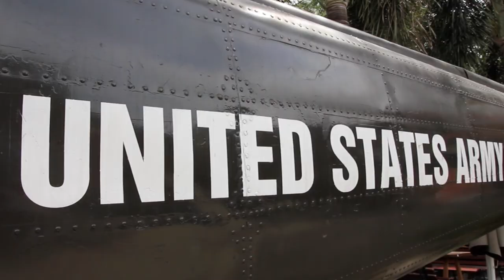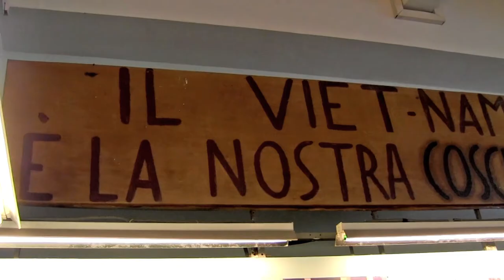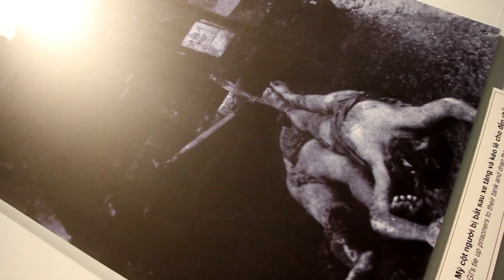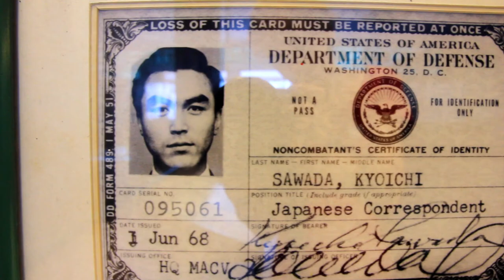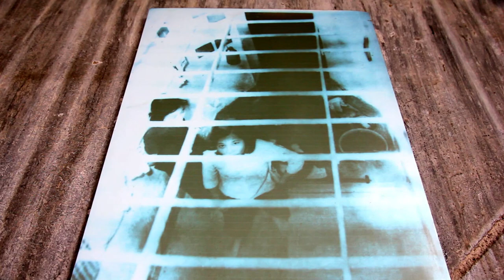VIETNAM WAR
War is the main reason why I visited Vietnam. This is my journey in Vietnam War's main sites. DMZ, Khe Sanh Combat Base, Rockpile, Dakrong Bridge on the Ho Chi Minh trail, Hien Luong Bridge on former border between North and South Vietnam, Truong Son Cemetery, Vinh Moc Tunnels, Cuchi Tunnels, War Remnants Museum in Saigon and Hoa Lo Prison in Hanoi.
I suggest to stop at 2:31 and read the message a former marine soldier wrote in Khe Sanh Base guests book the 31st of May 2018.
Soundtrack is my tribute to 2 great war movies, Full Metal Jacket and Apocalypse Now.

Amazon kindle